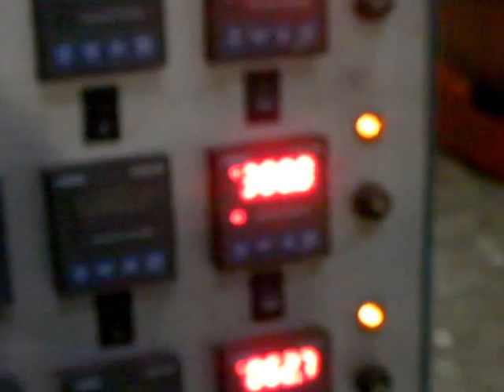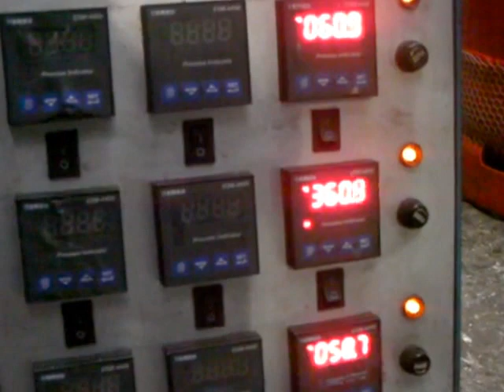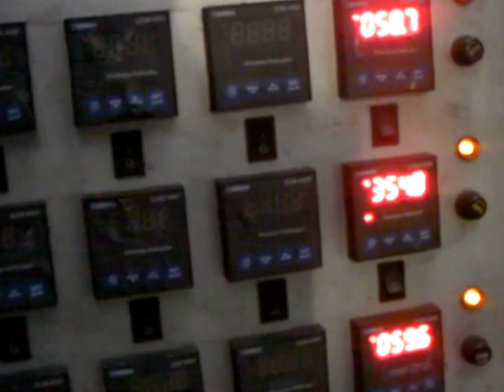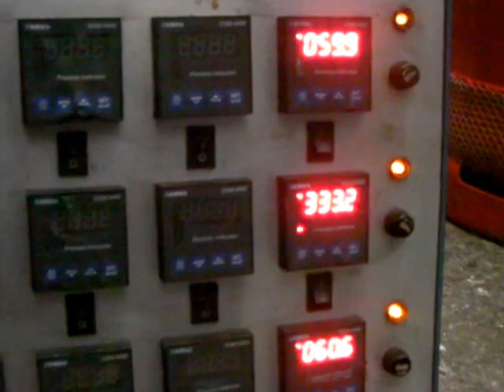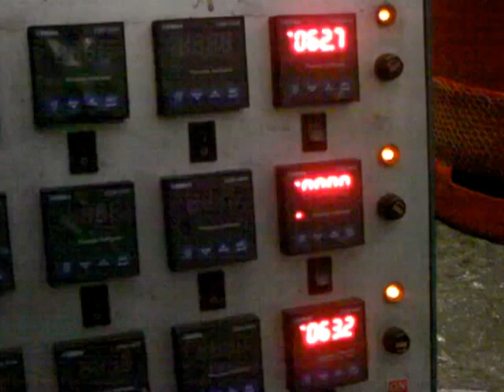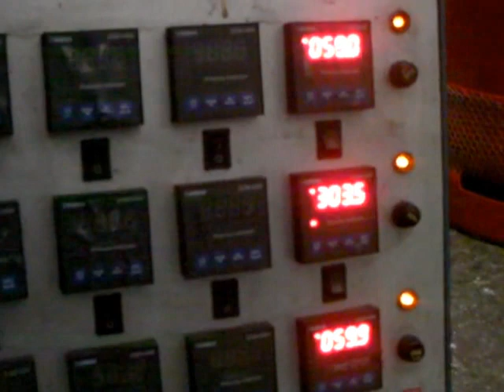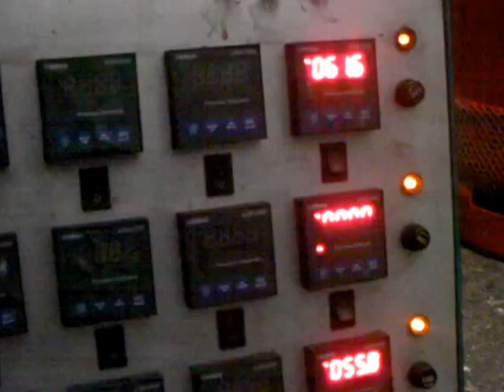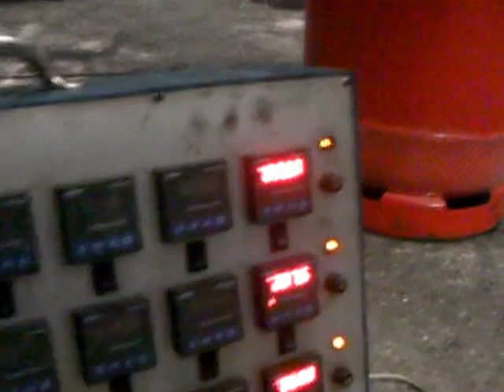SafetyChef testing. As per standard detection was disabled,manual release pulled.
SafetyChef; revolutionary fire suppression technology for commercial kitchens and the food processing industry.

As per the standard when testing, the fire must be ignited and burning for a set amount of time before we are allowed to discharge our system. Once we get the go ahead to discharge the effects of our system are immediate.